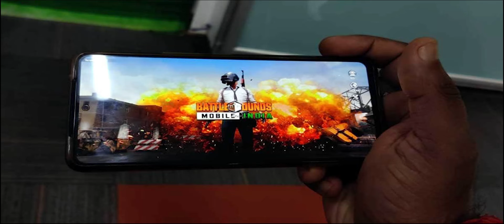BGMI UNBANN ? BGMI BANNED IN INDIA PARMANENTLY WITH PROOF | BGMI REMOVED FROM PLAYSTORE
@About This Video:-BGMI BANNED IN INDIA
Why did BGMI banned?
The government of India has banned the BGMI under section 69A of the Indian IT law, blocking public access to content in the interest of national security, among other reasons
SO FRIENDS TELL ME HERE WHAT TYPES OF VIDEO YOU WANT TO WATCH FROM THIS CHANNEL AND PLEASE KEEP SUPPORTING ME AS WELL AS YOU SUPPORT OTHER’S …STAY WITH ME I WILL TRY MY BEST ALWAYS, SO KEEP WATCHING MY VIDEOS TILL THE END ………

BGMI KO BANNED KQ KAR DIYA KAY REASON HAI
bgmi
bgmi news
bgmi banned
bgmi ban india or not
bgmi removed from playstore
bgmi ban live
bgmi ban ho gya
ban
bgmi ban reason
pubg india ban
bgmi remove from play store
mortal on bgmi ban
bgmi ban jio server
bgmi ban permanent
   Visit again….